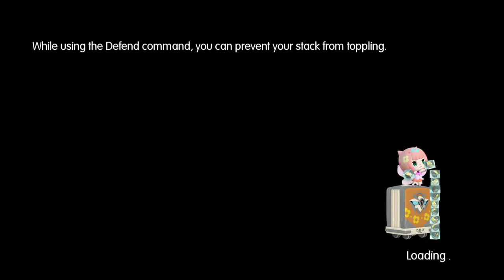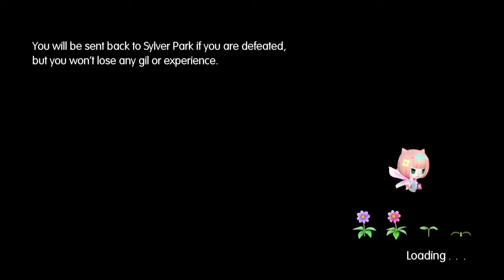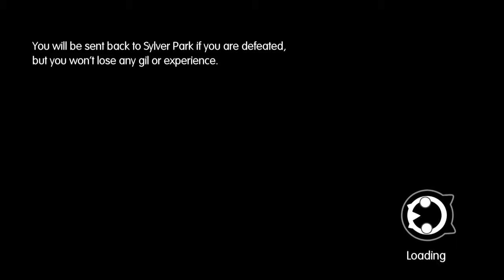Let's Play World of Final Fantasy E52 Logans true form!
Is now mine.